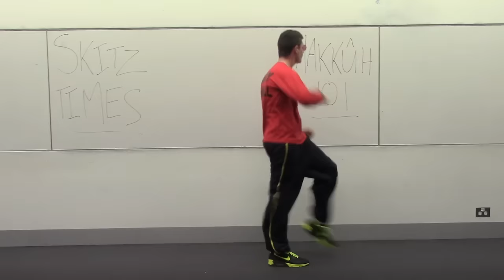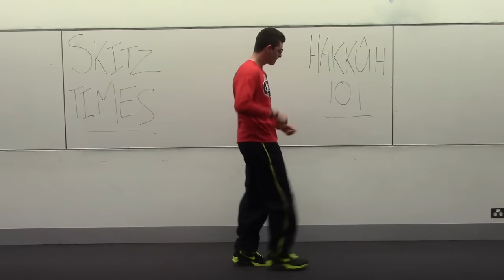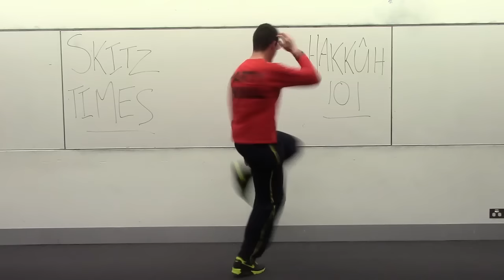Old School Hakkuh/Gabber Tutorial (Hardcore Hakk Moves)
5 Easy old school hakk moves to bust out at your next festival (or Thunderdome)! Rave 2 da grave brahz - special thanks to Josh Sardelic for helping out! Defqon coming up gotta practice.

Chosen Few: Name of the DJ
3 steps ahead: Love to get stoned
Section 8: Punany (The Prophet Remix)